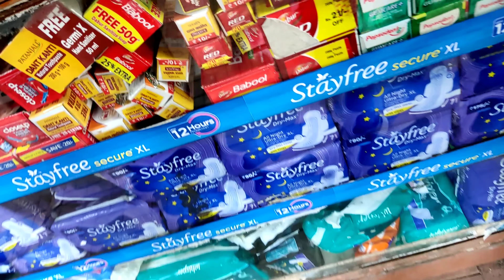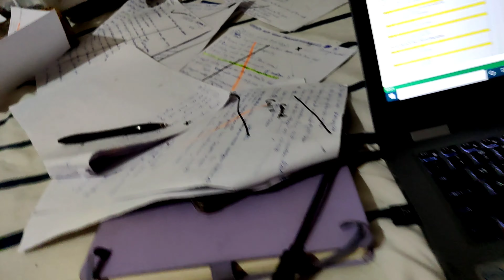How to do vlogging in mumbai local train | Meri Kahani vlogs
Hello Everyone,

Mumbai local train is the best facility for all the Mumbai citizens because within low cost you can explore entire mumbai.

Thankyou

Bye❤️

My Tools:
Vlogging Camera: Oneplus8
Vlogging mic: Road videoMicro compact with Rycote Lyre Shock Mount, Black